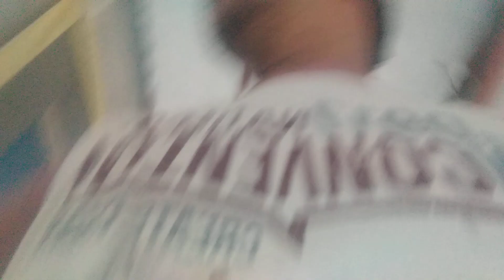reality para sa kinabukasan..